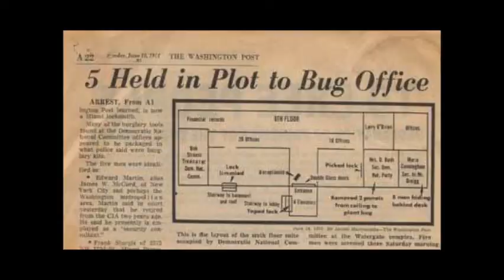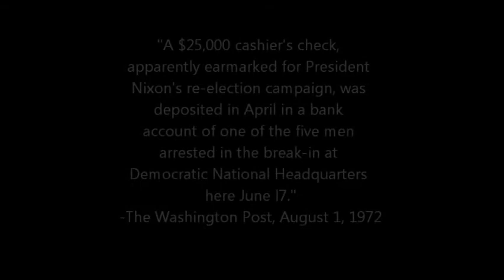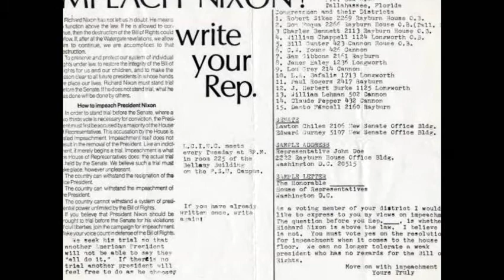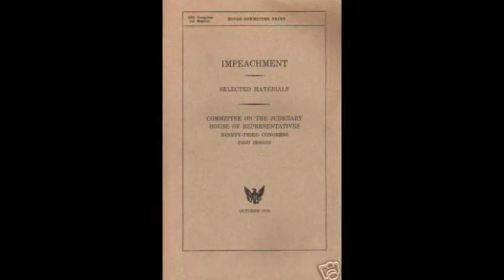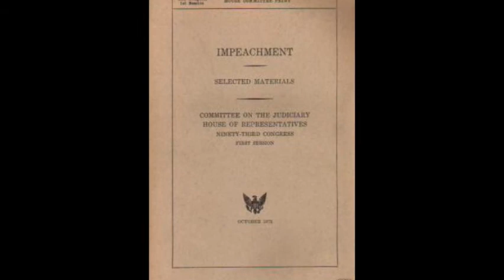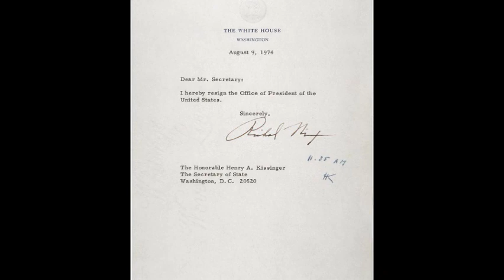Watergate Documentary NHD